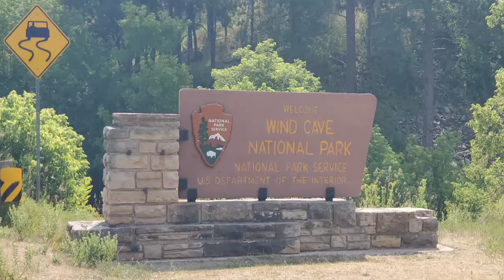Jewel Cave National Monument , SD Sometimes Things Just Don't Work Out - Sturgis Rally 2021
Pleas join me for a ride to Jewel Cave National Monument and a short view from a scenic overlook. Sometimes things just don't work out and I didn't get the opportunity to tour the cave system at Jewel Cave. I was informed that they were closed due to broken elevators and when I arrived, the were open and all the tours were booked, I should have checked myself, and I didn't. I didn't get the opportunity to go back on this trip, but I will next year.  So sometimes things don't work out, but you just roll with it. I didn't have the opportunity to tour the caves, but I had the trail and lookout all to myself for peaceful moments and beautiful views, so I guess in the end, it all worked out.

*Pro Tip from the Park Ranger is to bring proper walking/hiking shoes, so if I go back by bike, I'll bring the proper footwear.